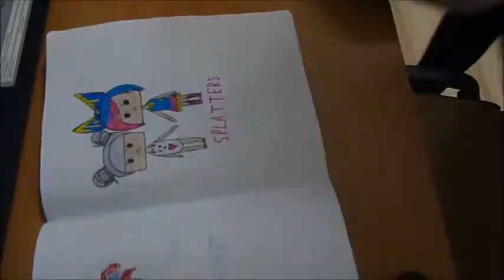Splatters & Daring Diva speedpaint